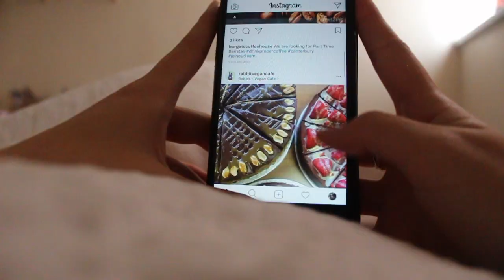REALISTIC UNIVERSITY MORNING ROUTINE // University of Exeter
Today I'm showing my realistic morning routine for whilst I'm at university! I like to spend as much time as I can in bed on mornings that I have uni so try to limit what I need to do when I wake up to as little as possible... and this is it!

// MUSIC //

// SOCIAL MEDIA //